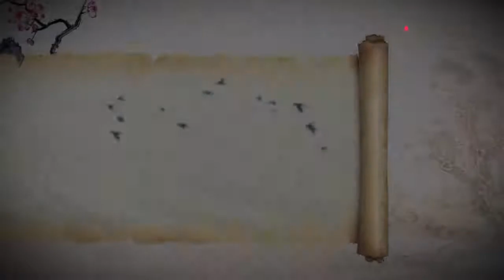见过农村野草“枪刀药”吗？药用价值极高 - 集草行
红线丝

凡为医道，必先正己，然后正物 正己者，谓明理而尽数也。
青草方中药，苍苔石里钱。